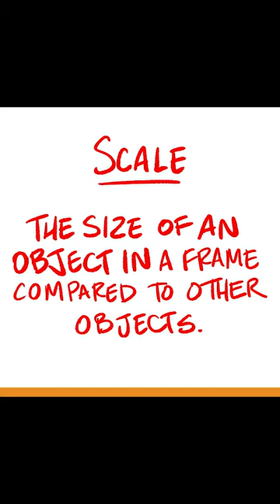Using 'Scale' to create depth in your artwork! by Tony Bancroft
✍🏽 Bring some elements forward and push others back.⁠
It helps to put part of foreground objects/characters slightly outside of the frame. ⁠
In his course, 'Telling a Story Through Illustration', Disney animator, Tony Bancroft, explains lots of essential visual storytelling concepts to help you create awesome artwork that you can be proud of! 😎😍⁠